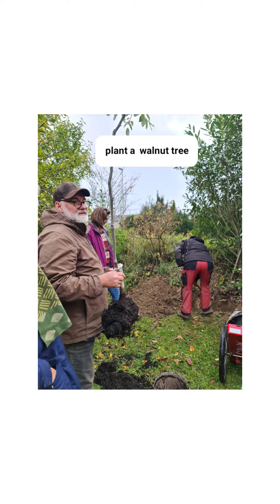Permaculture Workshop Bannmuehle 2023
Improve the soil and store carbon with permaculture: In private gardens but also in agriculture worldwide. A sustainable approach that can give hope. In the workshop we tried some of this out on a small scale.